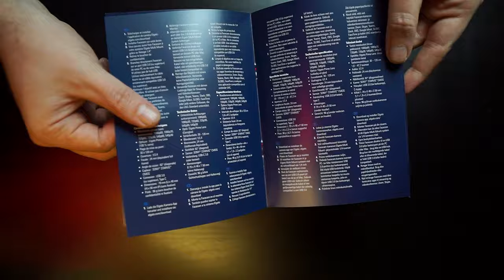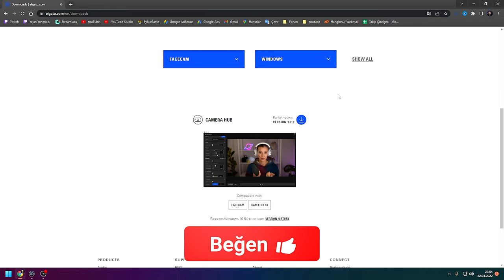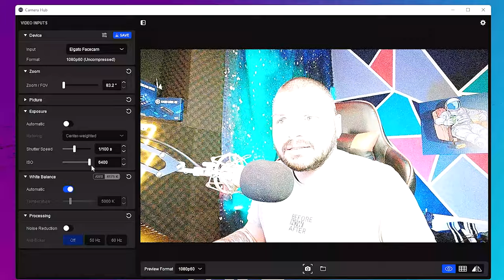Kaliteli Yayınların Patronu; ELGATO FACECAM Kutu Açılışı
Yayıncı ekipmanlarının en başında gelen ELGATO, herzaman olduğu gibi son derece kaliteli ürünleri sunmaya devam ediyor. Ben de Elgato Facecam kutu açılışı ve inceleme videosu ile karşınıza geliyorum. İster uzun süredir yayın yapıyor olun istersenizde yeni başlayan hepimiz kaliteli yayınlar yapmak istiyoruz bununla birlikte Elgato Facecam bizlere minimal boyutlarda neredeyse DSLR kamera kalitesine yakın bir kalite sunuyor.

📷KAMERA📷
1- Sony A6000
2- Sony E PZ 16-50mm f / 3.5-5.6 OSS Lens
3- Sigma 16mm f1.4

🎤MİKROFON🎤
- Behringer C-1

🖥️BİLGİSAYAR🖥️
- İşlemci : AMD Ryzen 7 2700x
- Soğutma : COOLER MASTER MasterLiquid ML240L
- Anakart : GIGABYTE B450M S2H
- Ekran Kartı : Msi RTX 3050 Ventus 2x 8GB
- Ram :Corsair Vengeance Kırmızı 8GB x 2
- SSD : James Donkey AD001JMS707 512 GB M.2 NVME
- Disk : Toshiba OCZ TR200 480GB 2.5" TR200 555/540MB/sn SSD Disk

🖥️MONİTOR🖥️
- 1.Yan monitör : Asus VG248QZ 24" 144Hz 1ms (HDMI + Display + DVI-D) Full HD Oyuncu Monitör
- 2.Yan monitör : Asus VG248QZ 24" 144Hz 1ms (HDMI + Display + DVI-D) Full HD Oyuncu Monitör

🖱️ÇEVRE BİRİMLERİ🖱️
- Mouse : Rampage Smx-R22 Phoenix
- Klavye :Rampage Kb-r88
- Mouse Pad : Addison Rampage Combat Zone XL 800300
- Kulaklık : Razer Tiamat 2.2 V2